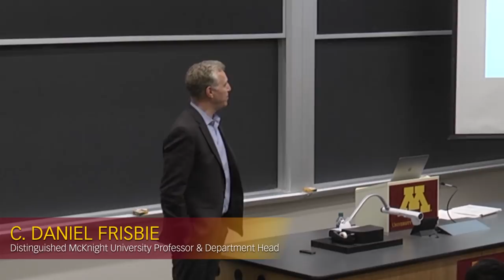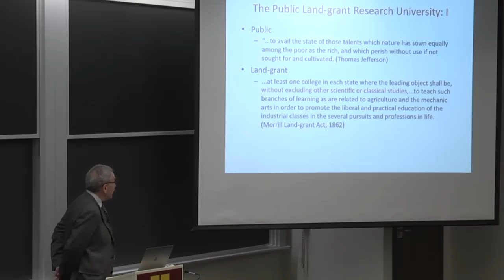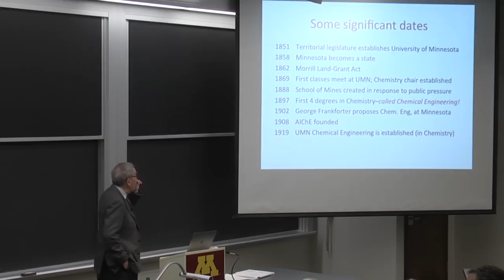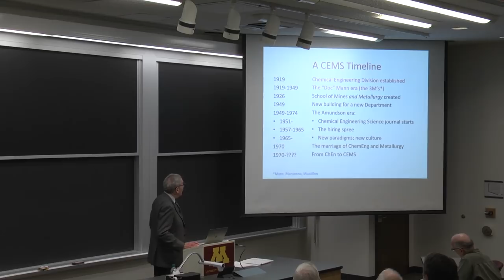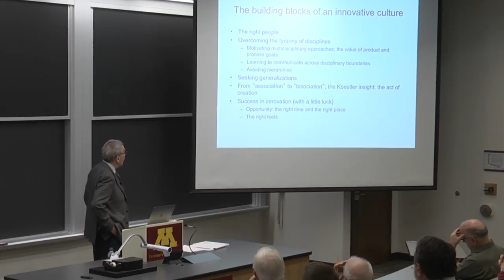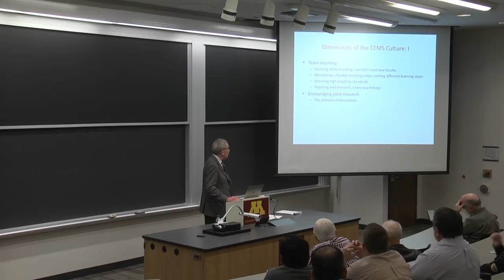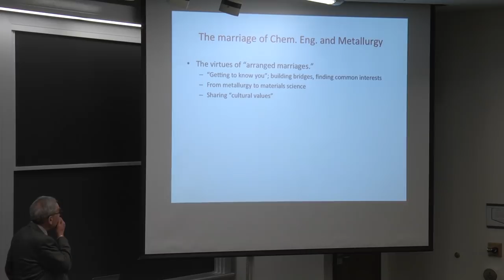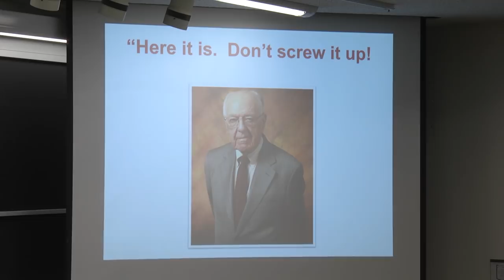CEMS UMN 2018 Piercy Lecture by Kenneth H. Keller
Copyright November 2018. Department of Chemical Engineering and Materials Science (CEMS), University of Minnesota (UMN).

Kenneth H. Keller, University of Minnesota President Emeritus and CEMS Professor Emeritus, gave the 2018 George T. Piercy Distinguished Visiting Professor Lecture, "The History of CEMS at Minnesota: A 100 Year Success Story."